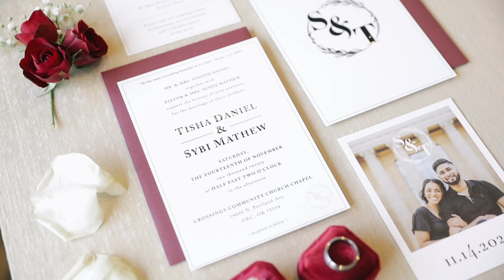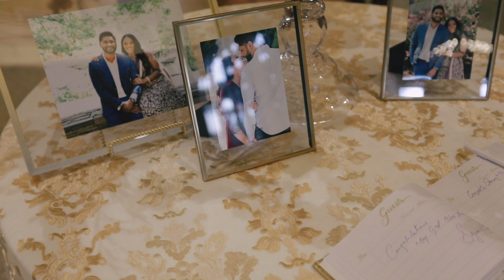OKC Indian Christian Wedding Video {GORGEOUS} by Leslee Layton Films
Tisha and Sybi are the kindest people you will ever meet.  Their wedding was full of family and faith.  In fact, family is the reason the two met.  Tisha's mom secretly submitted Tisha's dating profile to an Indian dating website, and the rest is history.  These two are perfect for each other and I can't wait to see their future unfold in beautiful ways.  Congratulations Tisha and Sybi!

Planning and Coordination: @aislebewithyouweddings⁠ Aisle Be With You
Venue: Crossings Church and Oklahoma City Golf and Country Club
Photographer: @kristenedwardsphoto Kristen Edwards
Videographer: Leslee Layton Films @lesleelaytonfilms
Floral: @tonyfoss⁠ Tony Foss
Photo Booth: @pikcherbooth PikcherBooth
DJ: @josht30 Wired Productions
Cakes: @amycakes7 Amy Cakes
Stationery: @davisvarghese
Hair: @elitebeautybybritt @hairbyashleykirby
Makeup: @mikeyharris @taylorkbeal @makeupbyashlene
Rentals: Marianne's Rentals
Signs: Hepzhi Sam @heppilymade
Bridal Gown: Moliere Bridal
Bridesmaids Gowns: Saris from India